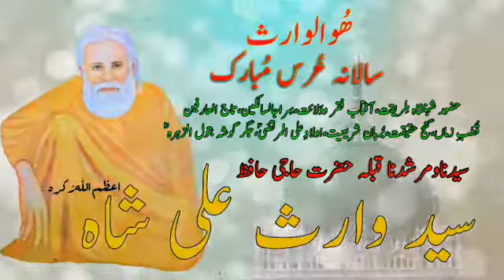wohi ably hain wohi jalan @ Urs Waris Pak 2011 (Peer Dildar Hussain Shah )